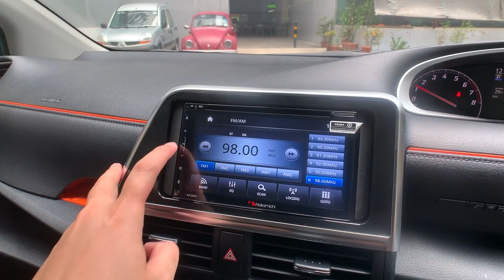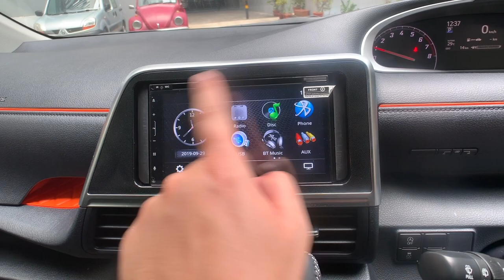Toyota Sienta 1.5G Dual Power Door Sense C LED Face Lift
In this episode, we will be introducing the all new face lift model if of the, Toyota Sienta 1.5G Dual Power Door Sense C LED. Phew! it's trying even typing the model out! Let's GO!